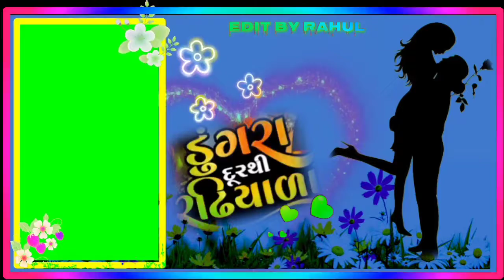💔jignesh barot🌠dungra🌷durthi radiyala💕Gujarati🌴green status DJ rimix 2022 Whotsep status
New gujarati song green screen Status 2022 rakesh barot,
guujarat new green screen Status remix,

new gujarati song Green screen Status 2021 rakesh barot,
new gujarati green screen Status screen 2022,
New gujarati green screen Status 2020,
green screen Status Gujarati gaman shothal New,
New Gujarati timli green screen Status Full screen Status 2020,
green screen Status Gujarati New timli 2020 ,
new gujarati green screen Status full screen Vikram Thakor,
new Gujarati green screen Status full screen Ashok thakor,
new gujarati timli status green screen,
green screen Status Gujarati New timli 2022,
new trending gujarati green screen Status,
new gujarati green screen tamplat status,
new gujarati green screen Status video,
new Gujarati song green screen Status 2022 Vijay suvada,
new gujarati green screen Status full screen Vipul Sushra,
green screen Status Gujarati Vijay suvada new song,
green screen Status Gujarati Vijay suvada, New Gujarati green screen Status full screen gaman shothal,
new gujarati green screen Status happy birthday,
new gujarati green screen Status full screen 2022 Hindi,
new Gujarati green screen Status full screen hindi,
new gujarati green screen Status Jignesh kaviraj,
new gujarati song green screen Status 2022 jignesh kaviraj ,
new gujarati Love green screen status ,
new gujarati green screen Status full screen love,
New green screen Status 2022 mashup gujarati,
gujarati New green screen remix,
New gujarati green screen Status screen,
new gujarati green screen Status 2022
New gujarati timli green screen Status full screen Status 2022,
New gujarati Song green screen Status full screen Vikram Thakor 2022,
new Gujarati song green screen Status full screen ashok thakor 2022,
new gujarati song green Screen status full screen arjun thakor 2022,
new Gujarati song green screen Status full screen bechar Thakor 2022,
New gujarati green screen happy birthday status 2022,
new Gujarati birthday green screen Status,
green Screen video Status Gujarati happy birthday,
New gujarati song green screen Status full screen rakesh barot ,
happy birthday Green Screen status gujarati new,
new gujarati green screen Status full screen happy birthday, green screen Status Gujarati rakesh barot new,
gujarati green screen Status,
new gujarati song green screen Status 2022 dhaval Barot,
new gujarati green screen Status full screen Jignesh kaviraj,
New gujarati green screen Status gaman shothal,
New gujarati green screen Status gujarati  ringtone,
gujarati status video‌ ગ્રીન ટેટસ ગુજરાતી સ્ટેટસ,
new gujarati song green screen Status 2022  Jigar thakor,
New gujarati_green_screen_status_2022_gujarati_status,
new gujarati green screen Status, New gujarati green screen Status 2022, Gujarati Status, Gujarati Status 2022, Love new green screen, New green screen Status 2021, Gujarati whatsapp status 2022,
New gujarati green screen whatsapp status 2022,new gujarati green screen Status,

new gujarati Green screen full screen,
new gujarati green screen Status full screen, New gujarati green screen Status 2022,
New gujarati green screen full screen 2022 bechar Thakor,
New gujarati green screen Status full screen 2021,
new gujarati green screen Status full screen attitude,
New gujarati song green Screen status 2022,
Tamil green screen Status full,
timli green screen Status 2022,timli Status full screen, Jignesh kaviraj video status, Gujarati Live DJ song, Gujarati green screen 4k Status, Gujarati HD video, Gujarati full screen Status,